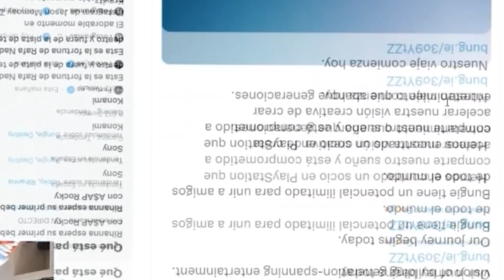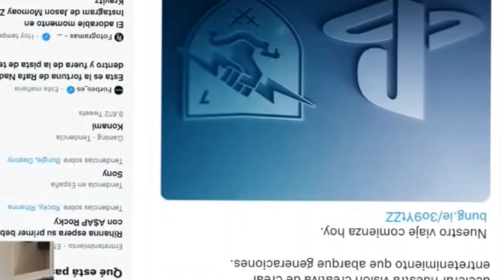Sasel, ¿Porque no te callas? I Hablando de la compra de Bungie por parte de Sony..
ATENCIÓN GUARDIÁN!!